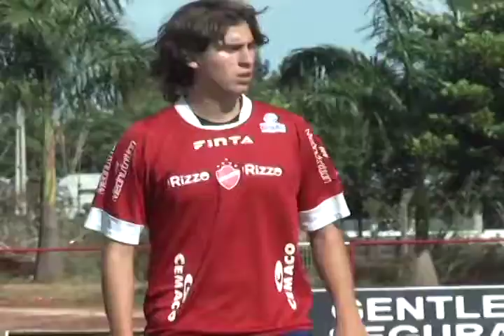Vila Nova começou a pré-temporada para o goianão 2014